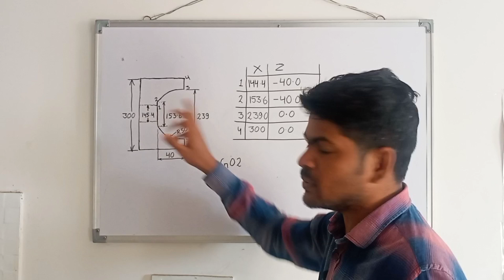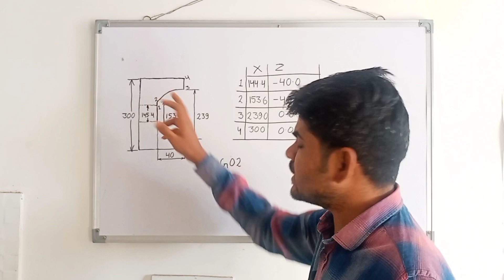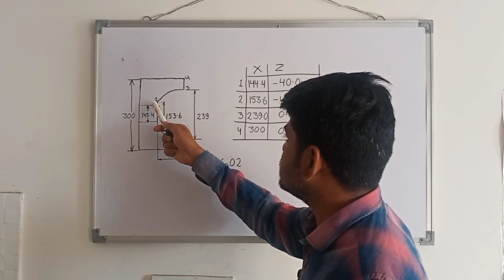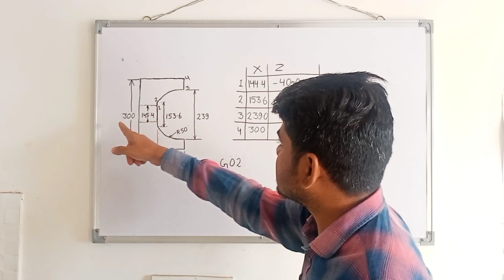How to create ID profile || Program for internal Dia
IN this video we learn about how to create ID profile in CNC Turning machine .we cover all details about ID profile contain covered in this video about different types of ID profile which is mentioned in the below.
#1 what is ID profile radius
#2 meaning of radius profile in ID
#3 details about ID radius profile
#4 Calculation of ID radius profile